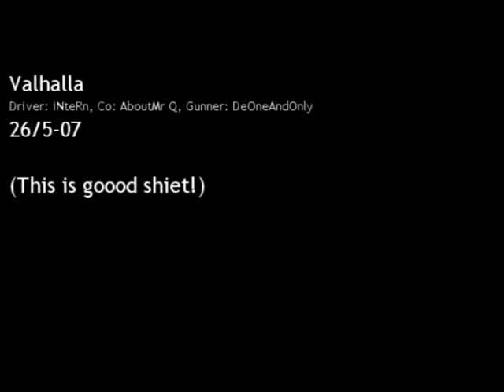WarthogStunt 101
Coolest i've ever done!

-Just to get some more hits :P -

sexy hot videos bikini hilary duff haley duff bikini 50 cent afi airline tickets akon al4a amazon amazon.com angelina jolie anime aol.com asian ask ask jeeves ask.com babes baby names barnes and noble bcs bed bath and beyond best buy beyonce bikini booty breaking news breast breasts briana banks britany spears britney britney crotch britney no panties britney paris britney spears britney spears crotch britney spears exposed britney spears flash britney spears flashing britney spears no panties britney spears panties britney spears photo britney spears photos britney spears pics britney spears pictures britney spears underwear brittany spears brooke The funniest 6 minutes you will ever see! Remember how many of these you have done!
Judson Laipply is dancing -
for more info including song list! burke candice michelle carmen electra carol of the bells carrie underwood cars cartoons catholic churches cats celebrity sedu hairstyles cheat codes cheerleader chris brown christina aguilera christmas christmas lights christmas music christmas songs christmas tree christmas wallpaper ciara circuit city city maps cleavage costco craigs list craigslist dane cook dictionary disturbed dog dogpile dogs dogs for sale driving directions ebay ebay.com ebony eminem eminem superman emma watson emoticons for msn eragon espn eva green eva longoria evanescence fall out boy family guy fergalicious fergie first name meanings flight simulator free games free music downloads free online games free search funny funny videos game cheats for ps2 games games play gift baskets gift ideas girl girls google google earth google.com gospel music lyrics green day gwen stefani hannah montana harry potter hi high school musical hilary duff hinder home depot home video hot hotmail hotmail.com how to save a life ipod ipod nano irreplaceable janet jackson hentai anime cartoon jenna jenna jameson jennifer aniston jennifer aniston sedu hairstyles jennifer lopez jennifer lopez sedu hairstyles jenny mccarthy jessica alba jessica simpson jewelry jim jones jingle bell rock jojo jokes jordan capri justin timberlake kate beckinsale katie price kelly blue book kids kmart korn laptops lil wayne limewire lindsay lohan lingerie linkin park lips of an angel love lowes ls magazine ludacris lyrics lyrics music mad world manga map quest mapquest maps mariah carey mature meaning of names metallica models movies mp3 players msn msn.com music music lyrics my chemical romance my space myspace myspace layouts myspace login myspace.com naruto nfl jerseys nickelback nintendo wii nudism nudist nudists obituaries one night in paris online games overstock.com pam anderson pamela anderson panic at the disco panties pantyhose paris hilton pc game cheats people search pink play game play games play the game lyrics playstaion2 cheats playstation game cheats playstation2 game cheats poetry pokemon pornotube ps 2 game cheats ps2 cheats codes psp pthc radio stations raven riley rihanna ringtones road map runescape salaries sams club santa search engine search engines sears sedu beauty tips sedu hair styles shakira shannon elizabeth slipknot smack that snow solia hair styling song lyrics south park southwest airlines spears staples stocking stuffers system of a down tara reid target target.com tenacious d tera patrick terrier test text messages the game thong thongs three days grace tony hawk topless torrie wilson toys r us trish stratus triviabucks vida guerra walk it out walmart walmart.com we fly high we live together weather webkinz wedding speech weird al weird al yankovic white and nerdy white pages wicked weasel wii wikipedia wind it up women wwe Evolution of Dance fall out boy panic at the disco
pokemon smosh rise against the horrors queen guns 'n roses velvet revolver rock indie punk rap disco
OK GO shrek movie the third the simpsons family guy stewee peter scene kid emo